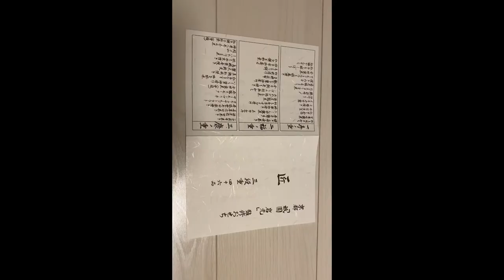匠本舗おせち料亭岩本2023年口コミレビューしました！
匠本舗おせち料亭岩本2023年口コミレビューしました！（ぼくのブログはこちらです）